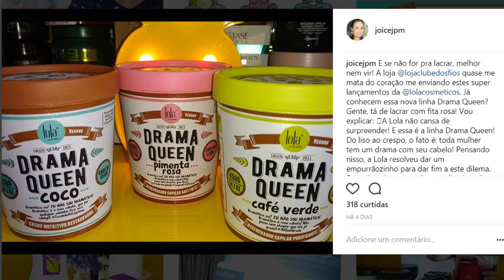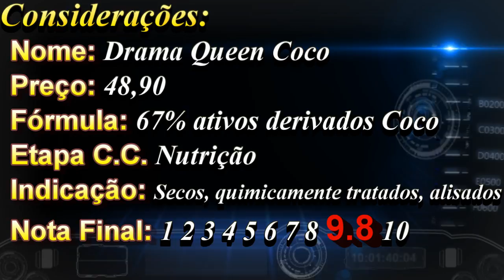DRAMA QUEEN COCO Lola Cosmetics vale a pena? Cabelos Secos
Drama Queen coco veio pra acabar com o drama dos cabelos secos, alisados, danificados e sem brilho. Será que é melhor que a Bemdita Ghee da Lola? Vem conferir e não esquece do meu joinha tá, lindeza?

PRODUTOS FRACIONADOS USE CUPOM vaidosas e GANHE BRINDE ESPECIAL

USE CUPOM VAIDOSAS E GANHE 5% DESCONTO EM TODAS AS COMPRAS